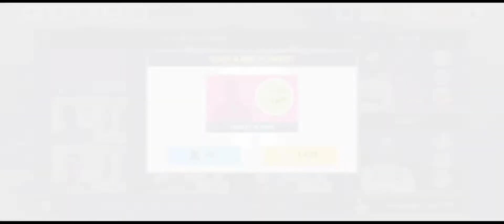Who is this Secret Player in DLS22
Who is this Secret Player 🤔